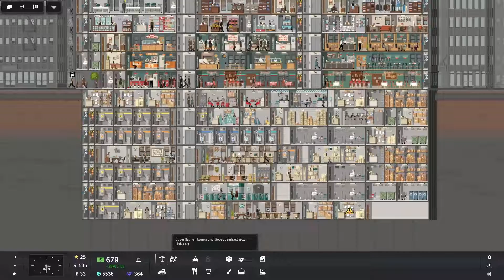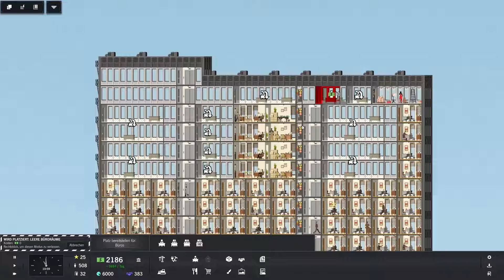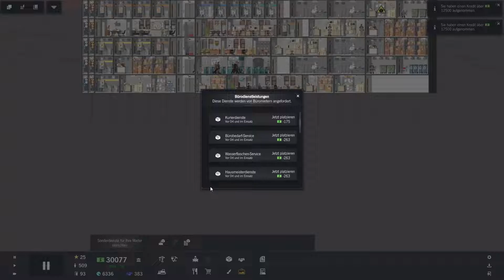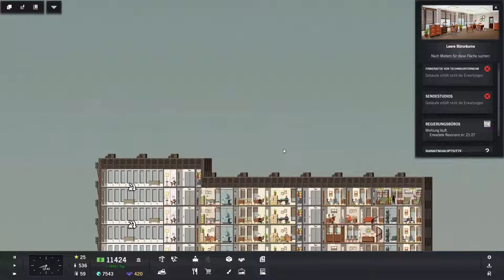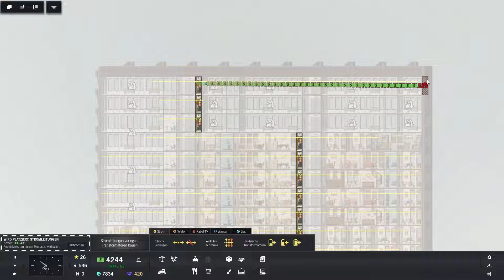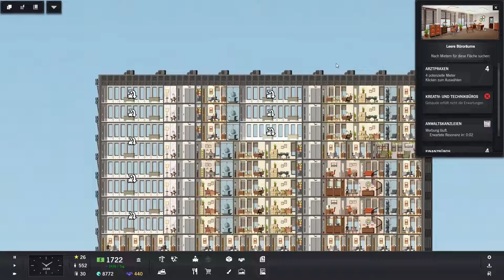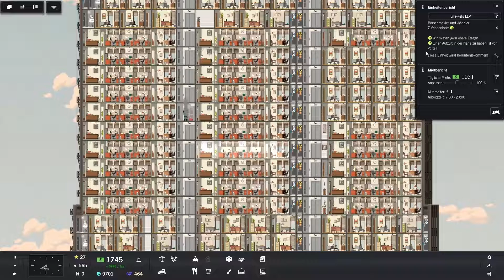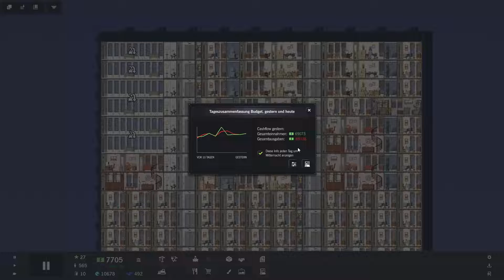Die Regierung zieht ein #109 Let's Play Project Highrise [HD] [Deutsch]